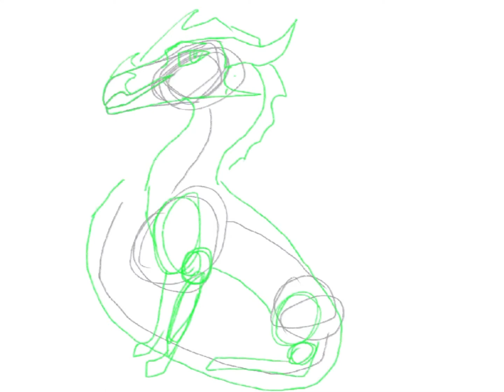Gift for moonbli draws (oc challenge)